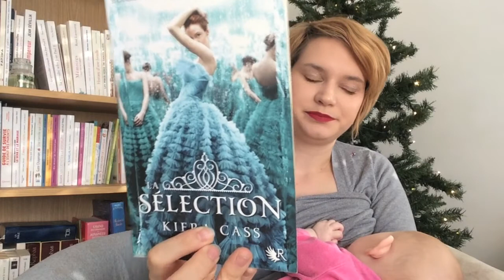ÇA ME CHOQUE .. - (réponse FAQ)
DEROULE MOI POUR PLUS D'INFOS !

Et voilà la vidéo pour les  200 abonnés ! un grand merci à vous !
Je suis désolée de ne pas avoir répondu à toutes les questions. Il y en avait beaucoup et j'ai préféré pendre les questions qui revenaient le plus pour éviter que la vidéo ne dure trop longtemps. Je referais d'autres FAQ ne vous inquiétez pas !

QUELQUES CHAINES QUE JE SUIS DEPUIS UN MOMENT
(LISTE NON EXHAUSTIVE)

Je m'arrête là sinon ça serait vraiment trop long...